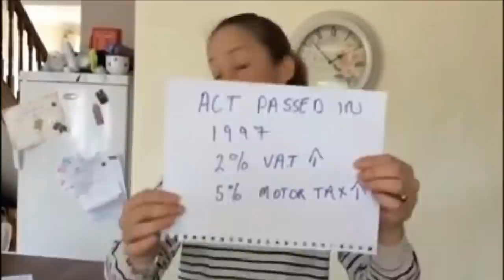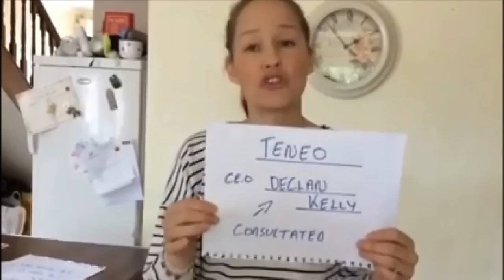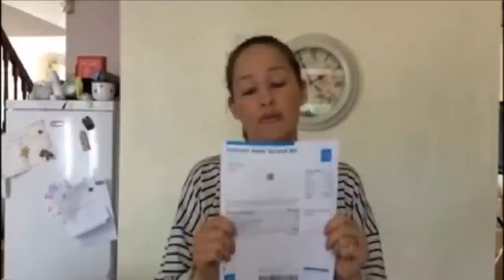This Is What Susanne Smith From Clondalkin Has To Say To You & Our Government